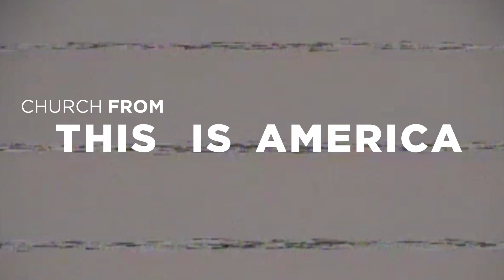This Is America Pt.1 | Bishop Jack Vaughn | Evangelistic Center Church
In this first installment of our “THIS IS AMERICA” Bishop Vaughn shares deeply personal accounts of confronting systemic racism he and his family  encountered while living in the Kansas City, KS community for over 50 + years. Our Senior Pastor Bishop Vaughn encourages us to "Call it out, tell the truth"!

Want to get connected with what God is doing through our church?

Join our EC Facebook group to be apart of a community, find encouragement and resources to help you grow closer to God!

Or

Want to partner with us in what God is doing around the world? We believe we are never more like God then when we give!

Here are Three ways to give:

- Txt the word “EC” to 457-77 and the amount you would like to give. (Ex. EC 100)

- Give Online at Ecinternational.org/give/

- Mail a gift to Evangelistic Center Church 1800 Washington BLVD Kansas City, KS 66201

And of course we would love for you to join us for our next Service Online:

Tuesday’s at 7pm
Sunday’s at 10am

If you enjoyed this lesson please be sure to

Thanks for taking the time to view this worship experience!